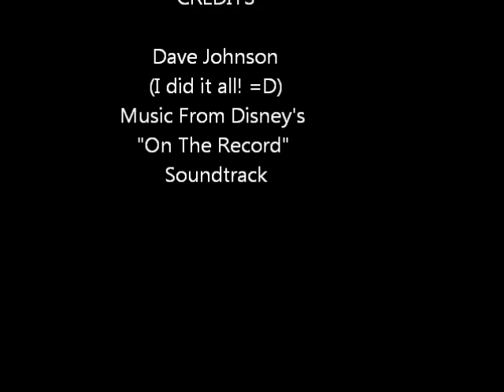The Gift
This is the highly anticipated Vlog #4. Lol. Not much has happened in the past few weeks. Just procrastinating on packing. However, this is a little different than most of my Vlogs. Included in this one is a short film that I animated. It's a little sloppy due to lack of funds, but will get better as soon as I acquire better equipment. =D